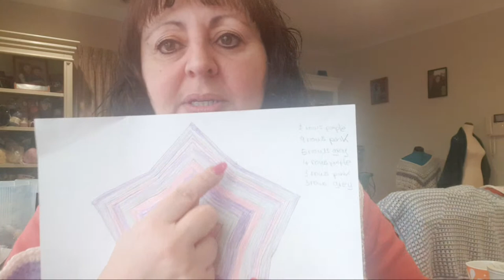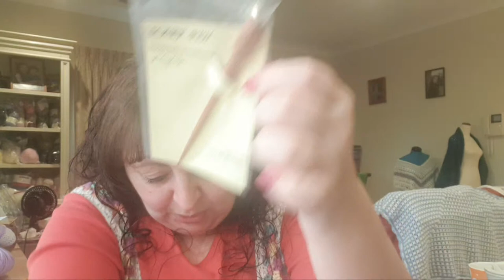Live With Mary - Blanket Complete - Yay! New Projects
Welcome to Wow! Crochet. We take great pleasure in designing and creating quality crochet.
We produce our own designs for most of our beanies, scarves, shawls, pillows, blankets, doilies, ladies' and men's wear.